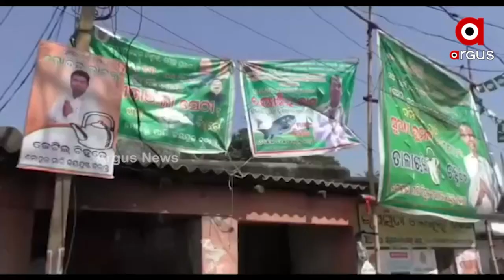Kendrapara: Tussle in BJD for Block Chairman's Post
Tussle in BJD for block Chairman's Post in Kendrapara.